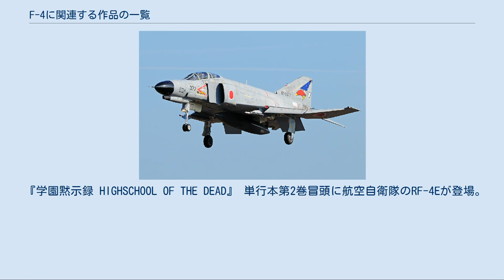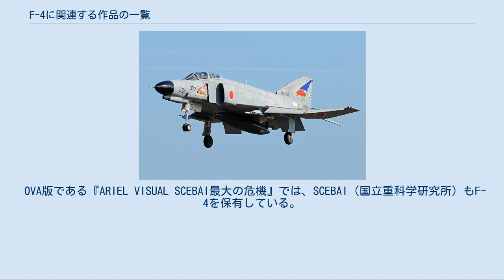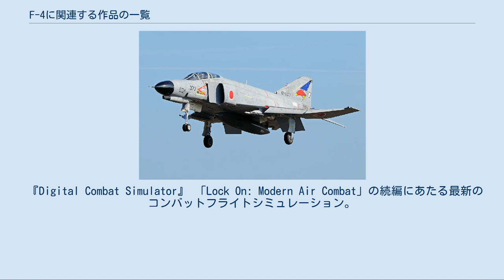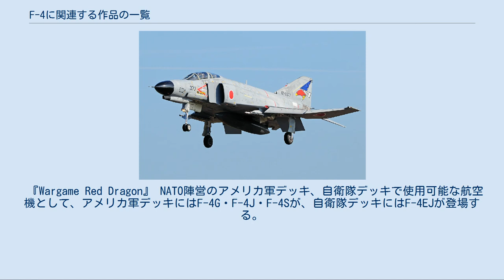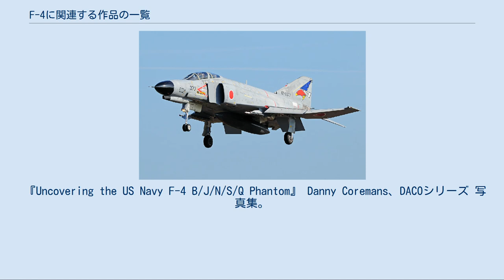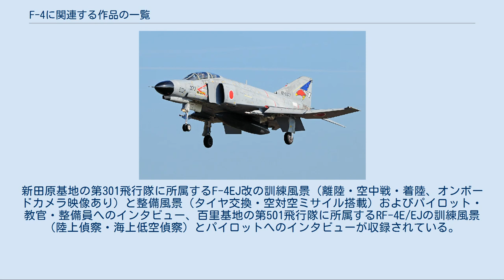F-4に関連する作品の一覧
航空自衛隊のF-4EJ改 F-4に関連する作品の一覧（F-4にかんれんするさくひんのいちらん）は、アメリカ軍や航空自衛隊などで採用されたマクドネル・エアクラフト社製の戦闘機、F-4 ファントムIIに関連する作品の一覧である。
 『BEST GUY』 F-4EJが冒頭に登場。
 『アンドロメダ…』 ピートモンドの状況を低空で偵察するほか、警戒飛行中の機体が病原菌に冒されて墜落する。
劇中で登場するのはF-105 サンダーチーフの残骸だが、F-4についてはセリフで言及されている。
 『ウルトラ6兄弟VS怪獣軍団』 タイのドーナ第7ロケット基地に出現した怪獣軍団を迎撃する。
ゴモラの光線をよけるなど善戦するが、ゴモラの火炎とダストパンの光線で全滅する。
 映像は新規撮影のほか、『ウルトラマンA』第1話・『ファイヤーマン』第2の映像も流用されている。
 『エアポート'80』 架空の軍事企業が コンコルドに搭乗している重要人物を機体ごと撃墜するために用意した機体として登場。
コンコルドをAIM-7 スパロー（作中では「熱誘導ミサイル」とされている）で攻撃するが、4発全弾を回避され、急降下で回避するコンコルドを追って自身も急降下するが、フランス空軍のミラージュF1に撃墜される。
 コンコルドとミラージュF1は実機を撮影したものと模型による特撮が併用されているが、F-4は模型とコクピット周りを製作したセットによる特撮のみが使われている。
 『怪獣大奮戦 ダイゴロウ対ゴリアス』 回想シーンに自衛隊所属機が登場。
コンビナートを襲ったダイゴロウの母を攻撃する。
 『ガメラ 大怪獣空中決戦』 F-4EJ改および偵察機型のRF-4Eが登場。
上空哨戒中のRF-4Eが紀伊半島沖から飛翔したガメラを追跡するも見失う。
その後、81式短距離地対空誘導弾による攻撃を受けて日本平に落下したガメラを攻撃する74式戦車を、F-4EJ改が500ポンド爆弾で近接支援している。
 『皇帝のいない八月』 自衛隊機が登場。
クーデター部隊の航空攻撃に備えて日本上空に展開する。
撮影にはミニチュアが使用されている。
 なお、漫画版でも同様のシーンでF-4が登場するが、原作小説で登場するのは千歳基地、小松基地、百里基地、新田原基地所属のF-104Jとなっている。
 『ダイ・ハード2』 作中に登場する架空の国「バル・ベルデ」の空軍機として登場。
架空のマーキングを描かれた模型が画像合成処理されている。
 『デザート・イーグル』（イラン映画） イラン空軍の主力機として全般に渡って登場。
冒頭でイラク空軍のMiG-21を撃墜するほか、イラク西部に避退したイラク空軍機破壊作戦を成功させる。
 『デメキング』 主要登場人物の1人の夢の中に自衛隊機が登場。
隕石に入った状態で瀬戸内の田ノ浦に降下してくるデメキングを追跡しており、うち1機が墜落する。
 『日本沈没』（2006年版） 航空自衛隊百里基地のRF-4EJが登場。
災害派遣として阿蘇山の噴火を上空から偵察すべく発進する。
 『ノストラダムスの大予言』 終盤で主人公が語る「核兵器が用いられる局地戦」の予測の中に、アメリカ海軍のF-4が登場。
航空母艦「エンタープライズ」より発艦していく。
 『ハドソン川の奇跡』 チェズレイ・サレンバーガーが空軍時代を回想するシーンでアメリカ空軍機が登場。
爆撃訓練中に油圧系統が故障し緊急着陸する。
 『ハンバーガー・ヒル』 北ベトナム軍が占領している南ベトナムアシャウ渓谷の937高地を攻略するための作戦「アパッチ・スノー作戦」に参加するアメリカ陸軍第101空挺師団指揮下の空挺連隊支援のためにアメリカ空軍のF-4が登場し、ナパーム弾による空爆を行う。
 なお、この映画のロケ地はフィリピンであるため、当時、クラーク空軍基地に展開していたアメリカ空軍のF-4G（ワイルド・ウィーゼル機型）装備の戦闘飛行団所属のF-4Eが撮影に使用された。
 『バンブルビー』 ディセプティコン航空兵ブリッツウィングがスキャニングした姿で登場している。
 『ファイナル・カウントダウン』 ニミッツ級航空母艦「ニミッツ」の艦載機として登場。
 『メカゴジラの逆襲』 防衛隊所属機として登場。
横須賀に出現したチタノザウルスおよびメカゴジラIIを2度に渡って迎撃するが、1度目はチタノザウルスに飛びかかられて撃墜されており、2度目はゴジラを援護するものの、メカゴジラIIのスペースビームで全滅する。
 『ゴジ...